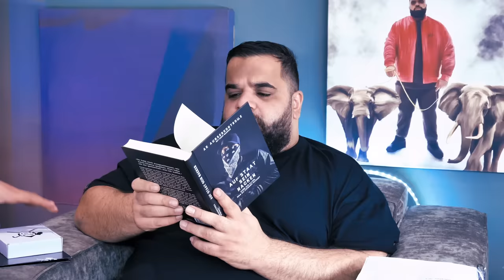Ali Bumaye therapiert: AK AUSSERKONTROLLE! (über alte Weggefährten und vergangene Zeiten)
Diesmal auf dem Therapiesessel : AK AUSSERKONTROLLE! Sie sprechen über alte Labelkollegen, wie Shindy, Laas und Samra, ihren nie erschienenen Labelsampler und vieles mehr. Darunter natürlich auch über das zuletzt veröffentlichte Album „AUF STAAT SEIN NACKEN 2“ und dem dazugehörigen Buch, welches ihr signiert gewinnen könnt. Alles dazu erfahrt ihr auf Instagram: